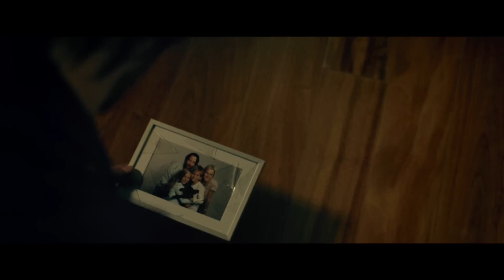Ballerina: A John Wick Spin Off Official Teaser -- Keanu Reeves, Ana de Armas